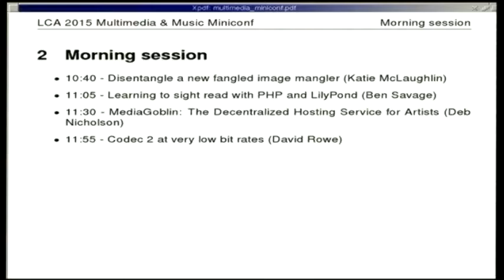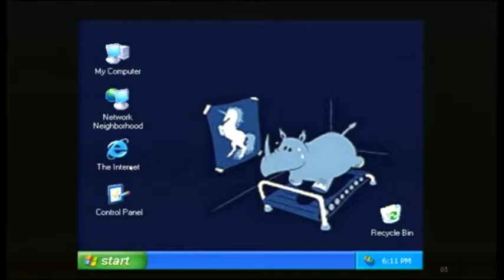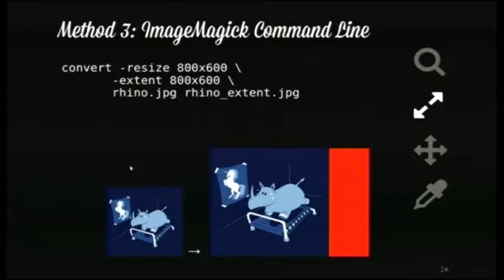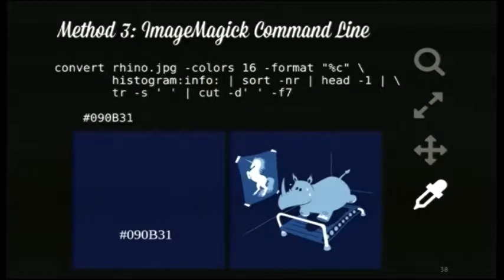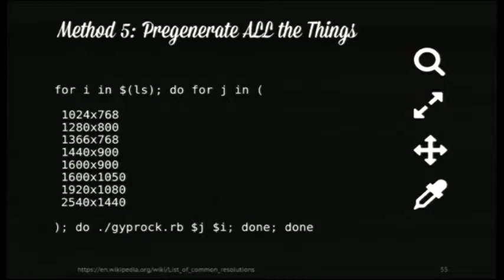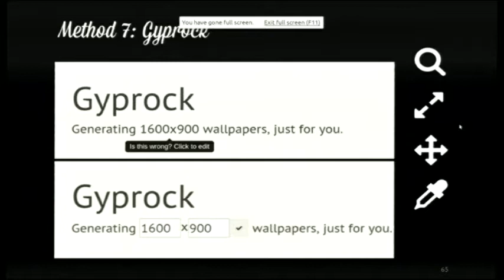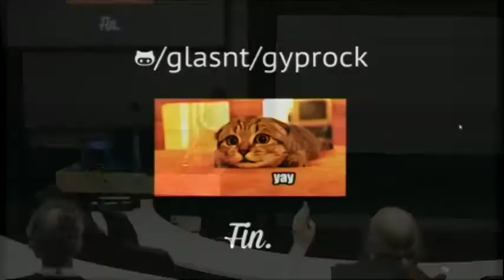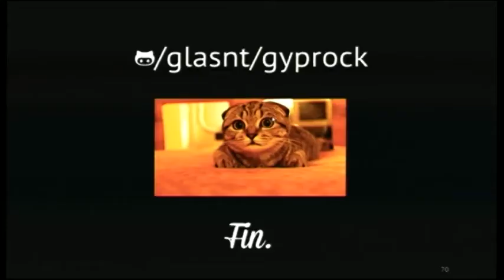Disentangle a new fangled image mangler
Katie McLaughlin